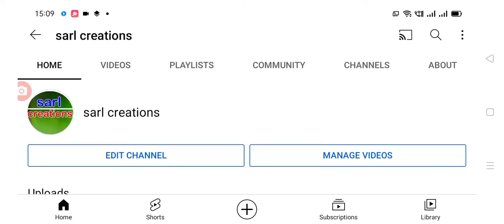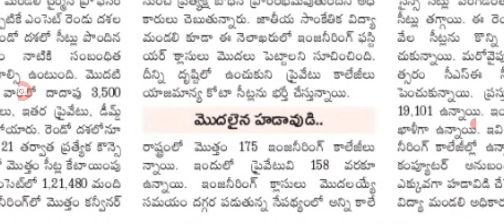25 నుండి ఇంజనీరింగ్ కాలేజీలు క్లాసులు ప్రారంభం Telangana engineering classes starts.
Hello everyone today update is TS government announced that engineering classes starts in Telangana state .@sarlcreations